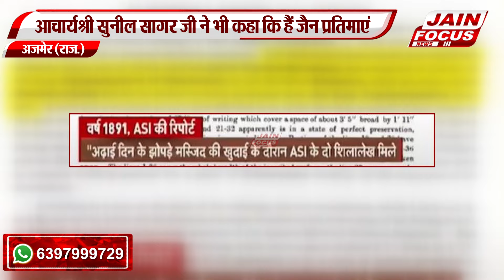Adhai Din Ka Jhopra Controversy:अढ़ाई दिन का झोपड़ा मस्जिद नहीं मंदिर है? | Ajmer News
"🌟 जैन फोकस पर आपका स्वागत है - जैन समुदाय की खबरों का सबसे विश्वसनीय स्रोत! 🌟

अढ़ाई दिन का झोपड़ा मस्जिद नहीं मंदिर है?
-जैन मंदिर होने के पुख्ता सुबूत आये सामने!
-अढाई दिन का झोपड़ा में हैं प्रतिमाओं युक्त 300 खम्भे
-खिड़कियों पर बने हैं स्वास्तिक चिन्ह
- अरक रिपोर्ट में भी है प्राचीन मंदिर होने की पुष्टि
-आचार्यश्री सुनील सागर जी ने भी कहा कि हैं जैन प्रतिमाएं
-जैन समाज कर रहा है जैन प्रतिमाओं के संरक्षण की मांग

Jain Focus Channel brings you भारत भर में आयोजित जैन धार्मिक गतिविधियों, सांस्कृतिक समारोहों, और महत्वपूर्ण उत्सवों की अनूठी झलकियाँ।

लेकिन इसके साथ, हमारे साथ बने रहें live updates और ताज़ातरीन ब्रेकिंग न्यूज़ के लिए।